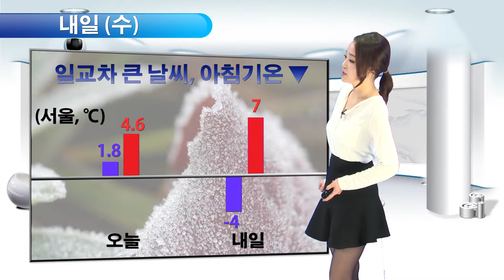날씨정보 1월 28일 17시 발표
▶ 내일(수)

- (오후) 서쪽지역부터 구름 많아짐
- (늦은 밤) 전라남도, 제주도 비 오는 곳 있음